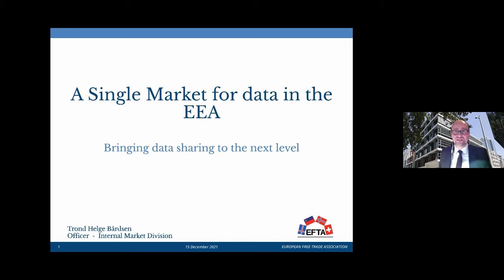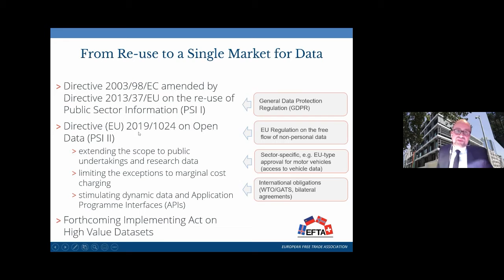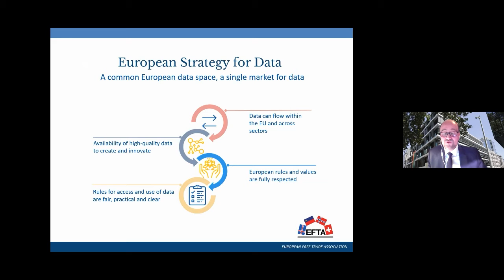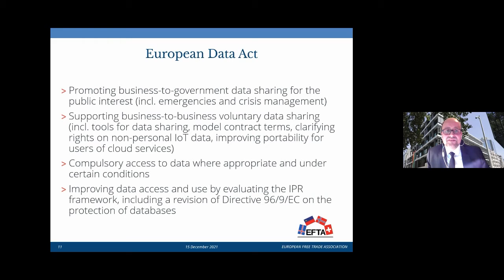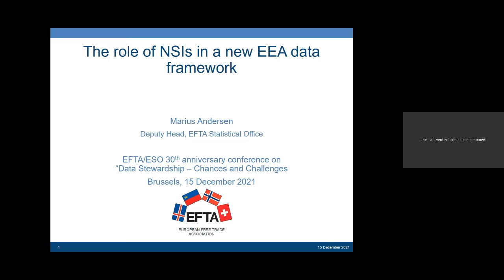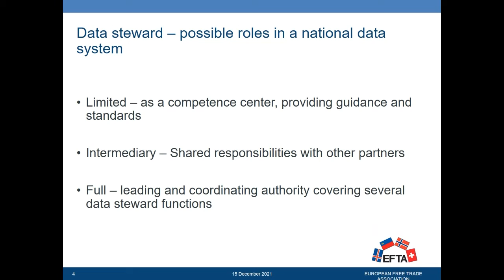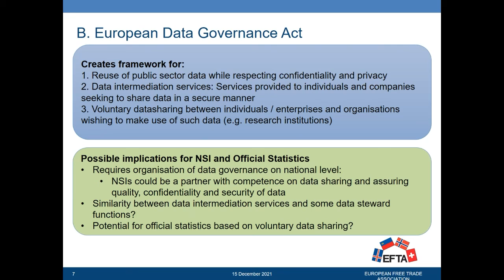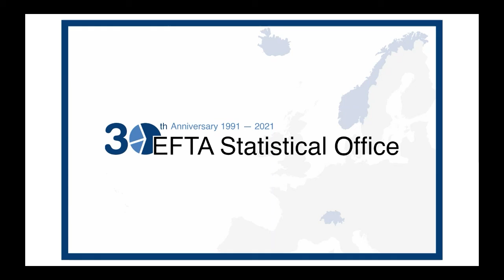EFTA Statistical Office - Anniversary Conference 2021 - Part 4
ESO - Conference on “Data Stewardship – Chances and Challenges”
Wednesday, 15 December 2021
Part 4/4

00:01:09 – Mr Trond Helge Bardsen, Officer, EFTA Internal Market Division: A Single Market for data in the EEA

00:32:45 – Mr Marius Andersen, Deputy Head of the EFTA Statistical Office: The role of NSIs in a new EEA data framework